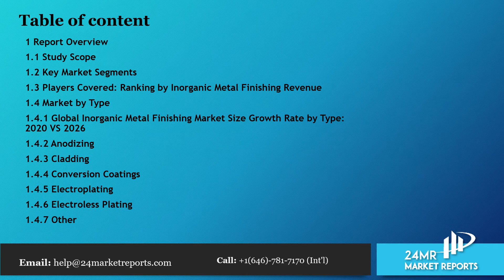Inorganic Metal Finishing Market Size, Status and Forecast 2020 2026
Get the Free Pdf format of report click the following

Inorganic Metal Finishing market is segmented by Type, and by Application. Players, stakeholders, and other participants in the global Inorganic Metal Finishing market will be able to gain the upper hand as they use the report as a powerful resource.